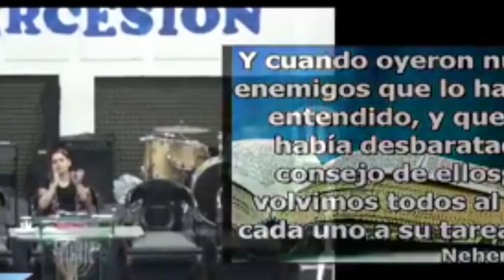SIGUE LUCHANDO POR TU CASA - JHON FABIO GARCIA